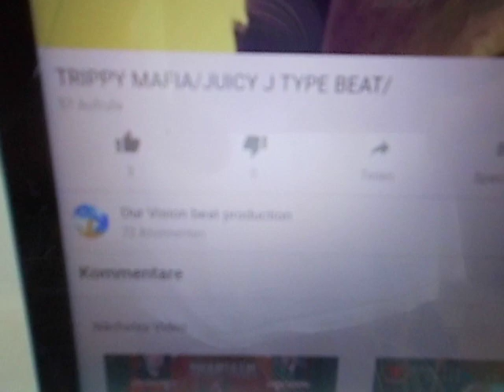MCB Cover Run DMC . Sucker MCs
cover of a classic!